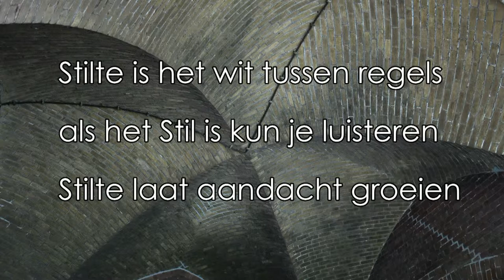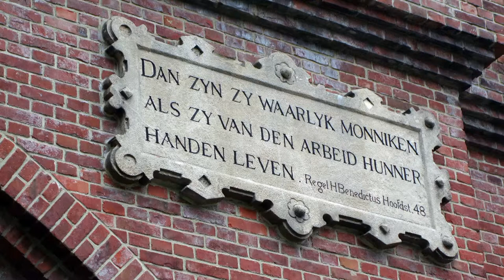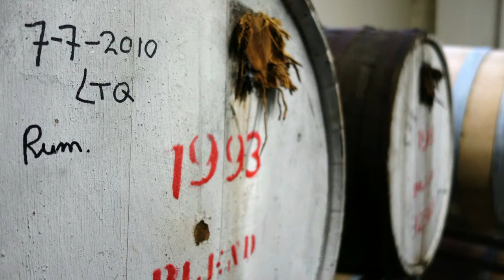proef de stilte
Abdijbier brouwerij La Trappe; Abdij O.L.V. Koningshoeven - Berkel-Enschot